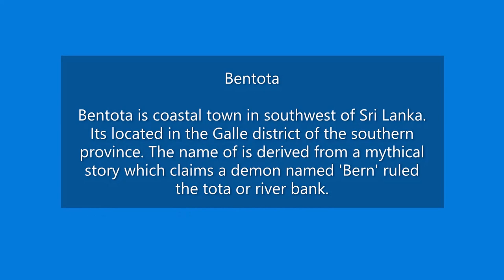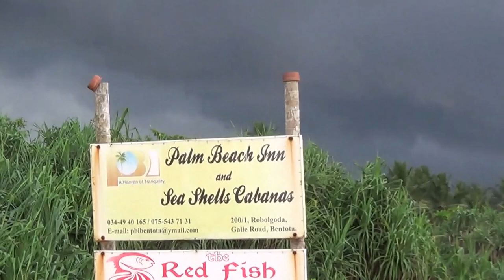Sri Lanka - Bentota II VLOG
SRI LANKA SERIES -2,  VLOG 6
This Vlog is on Journey to Bentota.

I hope you all like the video, Please do